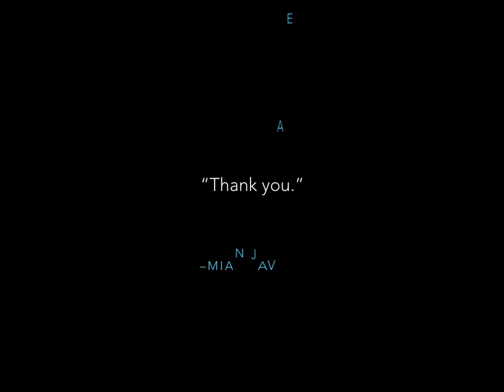3d floor graphic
Who did projection mapping first time in Pakistan? The answer is Zoom Advertisers who provide services to convert a 2D logo or advertising art work to 3D,